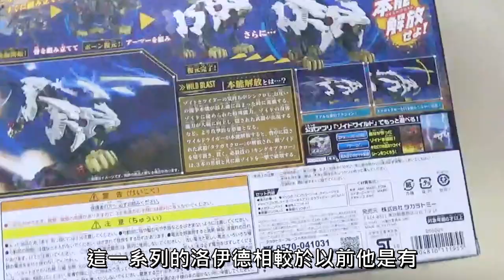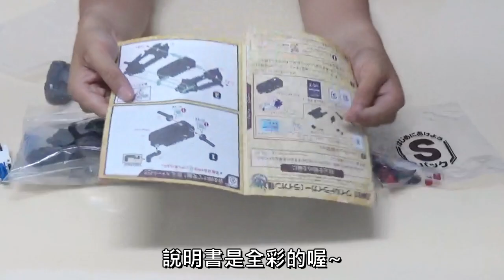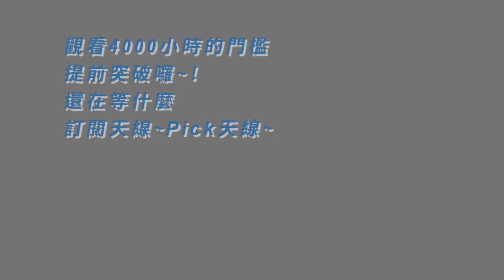【天線 SkyLine】玩模型時間｜ZOIDS WILD - 荒野長牙獅 ZW01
WILD BLAST~!

天啊~ 小時候做夢都會夢到的玩具 洛伊德
竟然在這個暑假強勢回歸了~!!!
加入了全新的系統"本能解放"
以及簡單明瞭的組裝構成
你是否心動了呢?
一起來看看這部影片吧